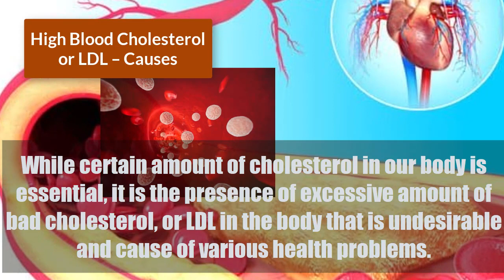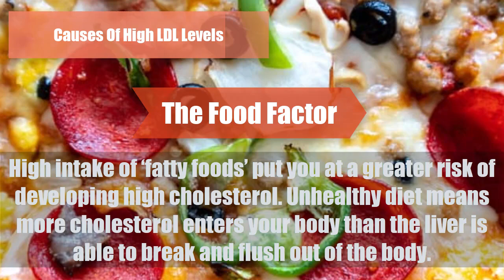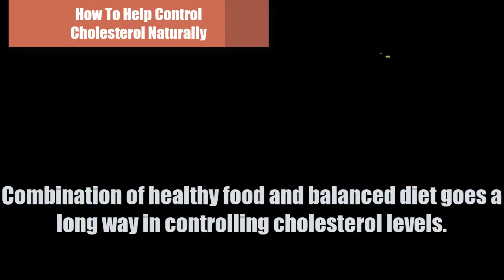Lower Your Cholesterol - High Blood Cholesterol or LDL - Causes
Today we’ll be talking about: Lower Your Cholesterol - High Blood Cholesterol or LDL - Causes. Cholesterol is an essential component required by human body to function normally. To learn more about on how to help control cholesterol naturally, check out our natural cholesterol

Tool : Camtasia Studio

While certain amount of cholesterol in our body is essential, it is the presence of excessive amount of bad cholesterol, or LDL in the body that is undesirable and cause of various health problems.
How excessive LDL affects blood flow
Cholesterol is a lipid substance. When the levels of LDL are more than normal, LDL builds up in the arterial walls. As a result of which our arteries become clogged and are not able to transfer blood smoothly.
Causes of High LDL levels
The Gene Factor – Genes can be the cause of elevated LDL levels in the blood. Familial hypercholesterolemia is an inherited condition in which a person has higher than normal cholesterol levels.
The Food Factor – High intake of ‘fatty foods’ put you at a greater risk of developing high cholesterol. Unhealthy diet means more cholesterol enters your body than the liver is able to break and flush out of the body.
The Lifestyle Factor – People who live sedentary lifestyle are at an increased risk of developing high cholesterol levels than those who exercise regularly. When you exercise, the process of breaking LDL fastens, ensuring that levels of cholesterol in your blood remains normal.
How to help control Cholesterol naturally
Balanced diet – Stop the intake of saturated fats; instead, focus on foods that have high amount of starch and fiber, such as fruits and vegetables.
Exercise regularly – Make exercise a part of your daily routine. Pick up an exercise regime that interests and suits you and do it daily for 30-40 minutes.
Combination of healthy food and balanced diet goes a long way in controlling cholesterol levels.

future.